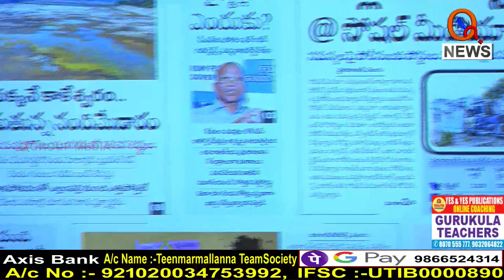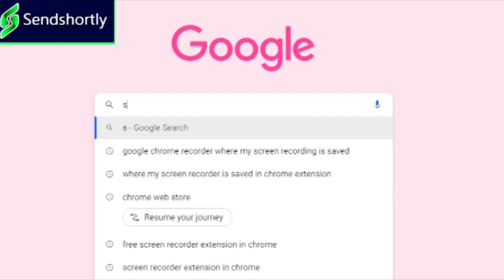మాటలతో రంగుల ప్రపంచం చూపిస్తడు....|| TeenmarMallanna || QNews || QNewsHD